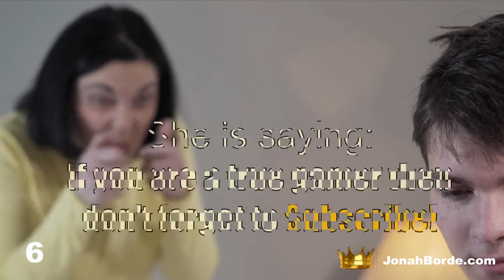Candy Crush Saga Level 8625 To 8627